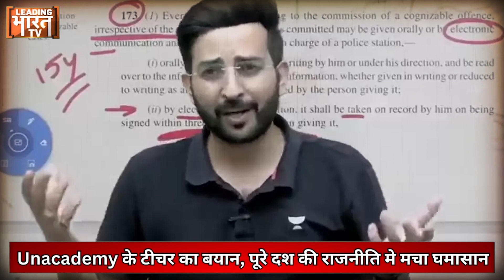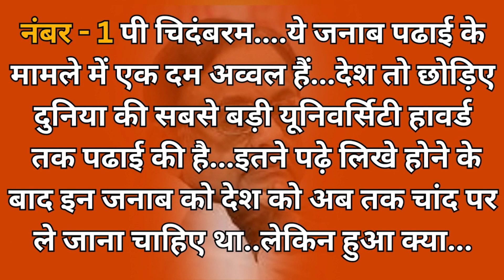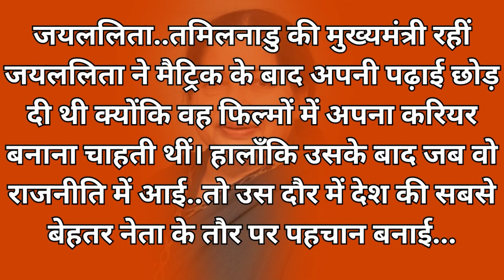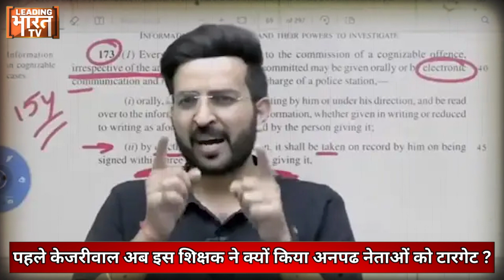क्या पढ़े लिखे होते हैं ईमानदार, अनपढ़ होते हैं बेकार, कितना सही है Unacademy के टीचर का बयान?